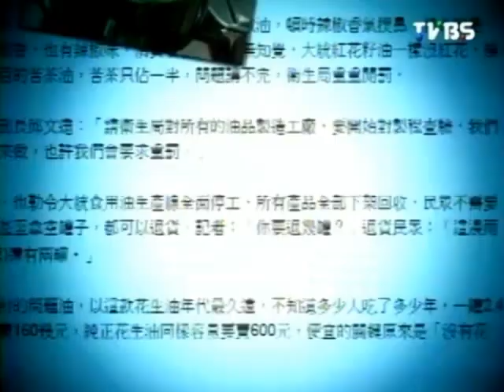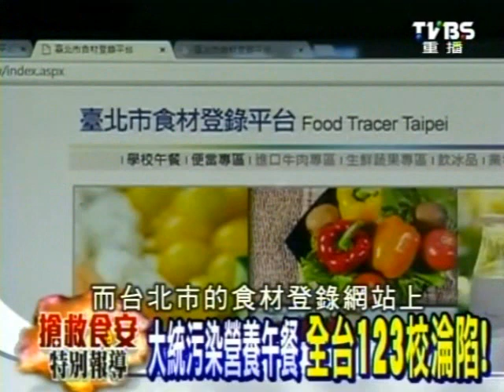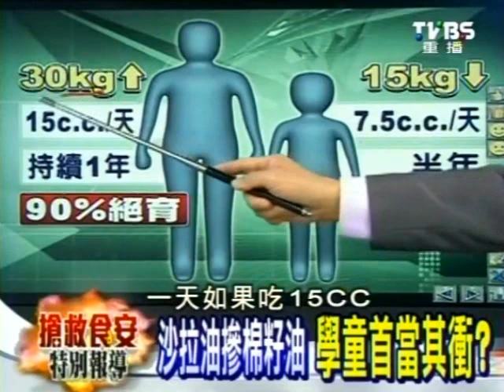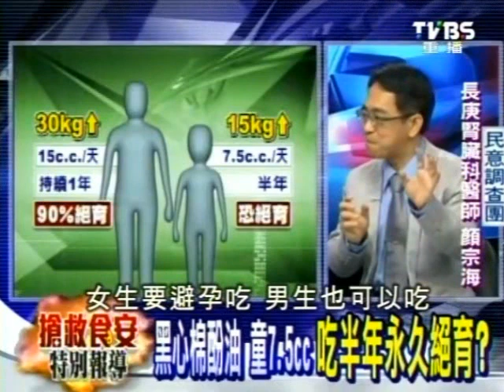2100全民開講 2013-10-22 1/4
2100全民開講 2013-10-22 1/4